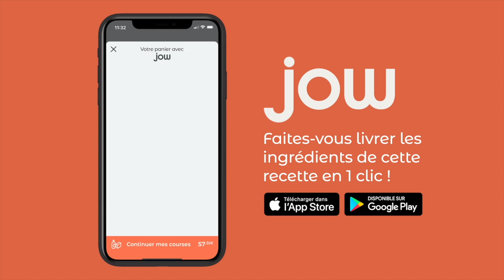Recette du fondant au chocolat à l'huile d'olive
Chocolat et huile d'olive = une association à tester au plus vite !

Retrouvez la recette du "Fondant au chocolat à l'huile d'olive” dispo sur l’app ou et dans le magazine Saveurs juillet-août 2021